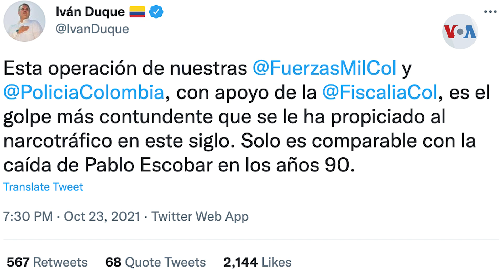Colombia: Captura de alias “Otoniel” trunca expansión del Clan del Golfo en Venezuela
Tras la captura del cabecilla del Clan del Golfo, Darío Antonio Úsuga alias “Otoniel”, se revelan algunos planes que tenían en la mira al territorio venezolano. Según el Ministerio de la Defensa de Colombia, la organización criminal buscaba expandir su influencia en Venezuela.